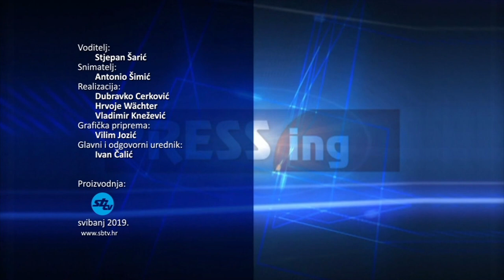SBTV - PRESSING – IVICA KOŽUL - 30.05.2019.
PRESSING | ČETVRTAK | 20:30